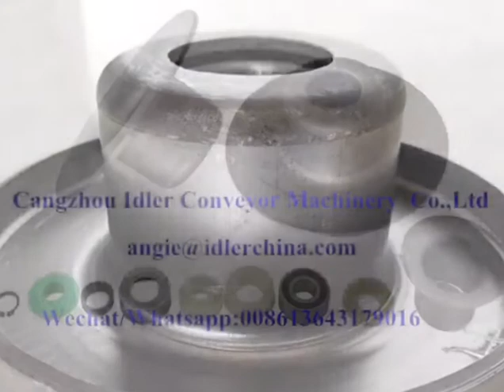Conveyor roller bearing housing/bearing end cap/bearing end cup/bearing seat/bearing stand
We can produce all kinds of conveyor roller bearing housing including straight edge bearing housing,flanging edge bearing housing,circlip inside bearing housing,heavy duty thicken bearing housing and so on. We can also make customized as per your drawing or sample.